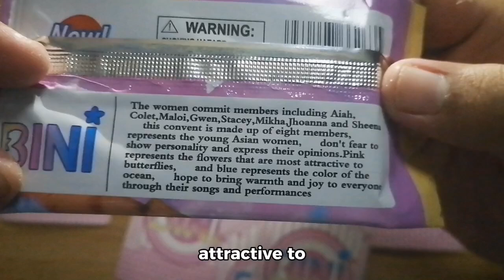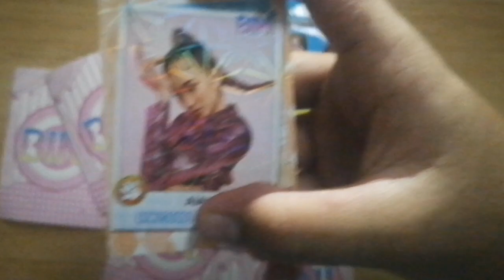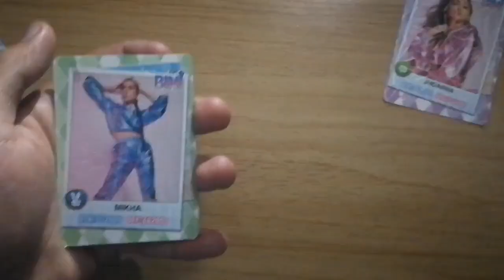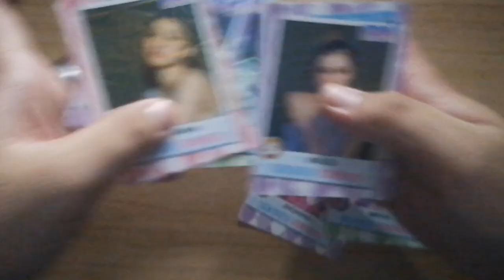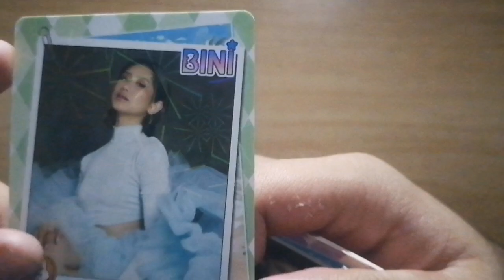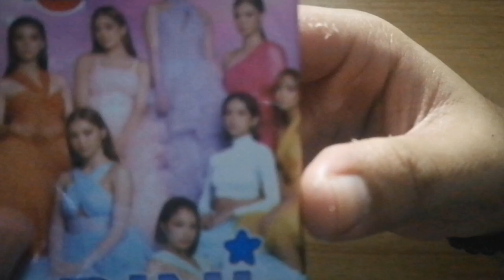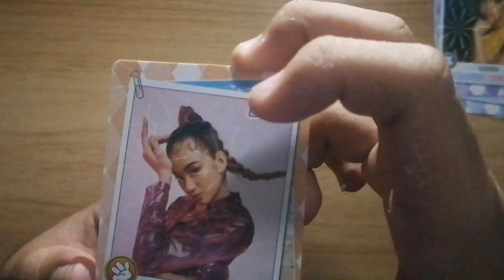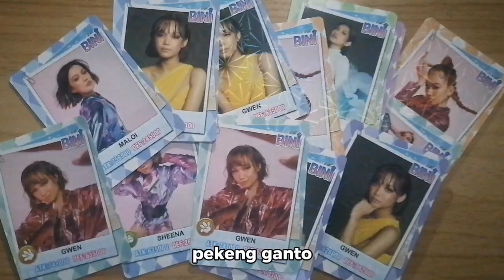BINI Trading Cards??? | Pack Opening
Kamusta mga idolo! welcome sa aking subscription section! nandito ang aking mga iba't-ibang account mula sa different platforms!